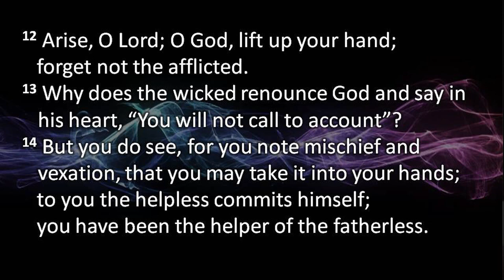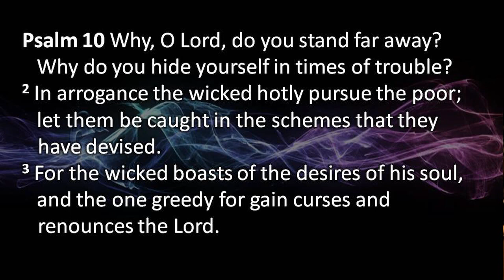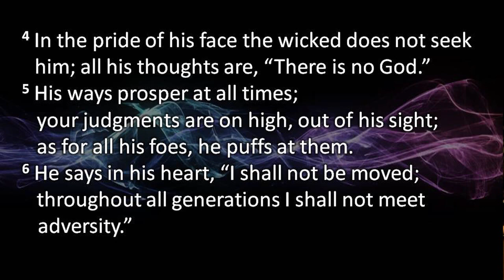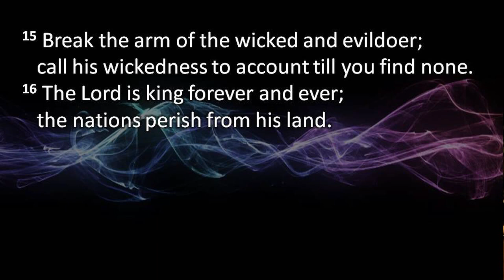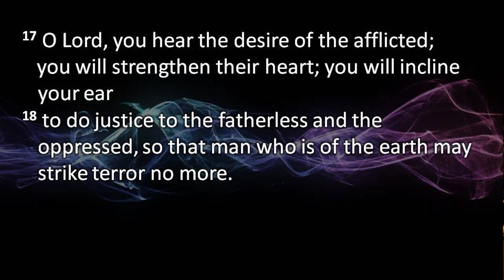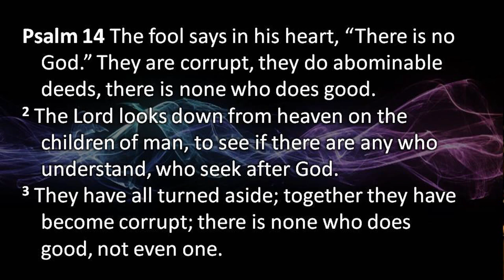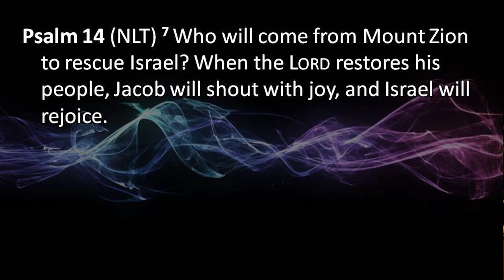The Thrill of Salvation (3) - Psalm 10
The third sermon in our series looking at the gospel in the book of Psalms. Our sin world not only saddens us, it also makes us angry. This look at an imprecatory Psalm reveals our cry for justice in the world.

GOING DEEPER...

Consider the following questions as you seek to apply God’s Word to your life this week. Talk about them with a friend or family member, or even as a small group. Pray for strength to apply this passage to your everyday life.

Read Psalm 10

1. What typically makes you angry?

2. What is the “wicked man” doing in this psalm? Can you think of moments in your life when you have had similar struggles as the psalmist?

3. How is the psalmist asking God for justice in this psalm? How is God’s justice different from human justice?

4. Where does the psalmist find encouragement in the final verses of the psalm? Is this true for you today? How does the truth that Jesus is Lord encourage you today?

5. What in your life is difficult or challenging right now? In what areas of your life are you praying for justice to be done? How does the gospel speak to that? Consider taking some time this week to pray this psalm and meditate on what God is teaching you through his Word.